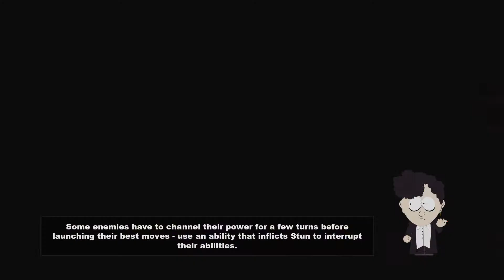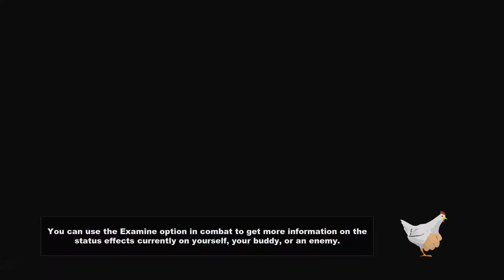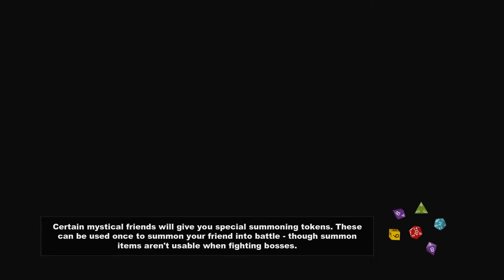Let's Play South Park: The Stick of Truth - Wrong side - Part 9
Oh the things we do to get ourselves some coffee ingredients...